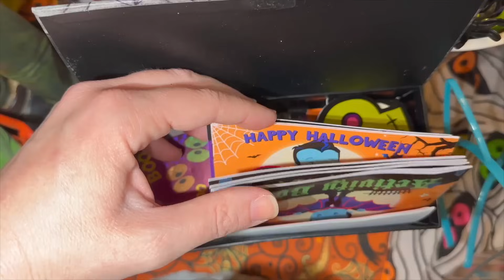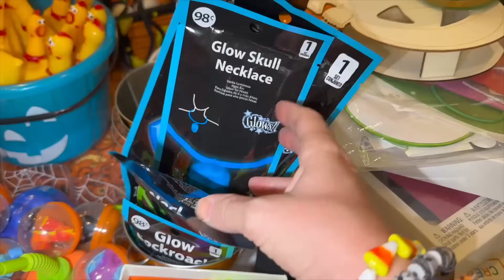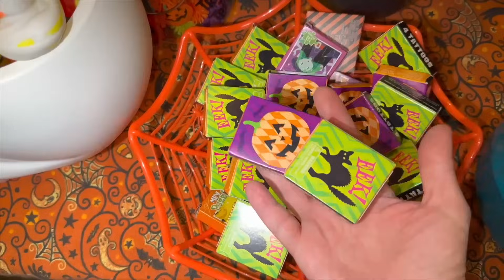HALLOWEEN TREAT BAGS! 2023 | Grav3yardgirl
Time for this year's Vlogoween 2023! In today's video I show you all the new things I got for the Trick or Treaters this year!  Which item do you think they will be the most excited for?  I'm thinking it will be the Skibidi Toilet lol

If you read this whole description comment NEON!

GRAV3YARDGIRL
PEARLAND, TEXAS
77588